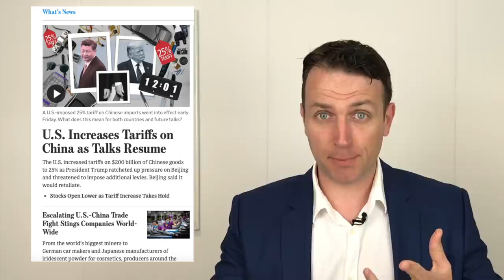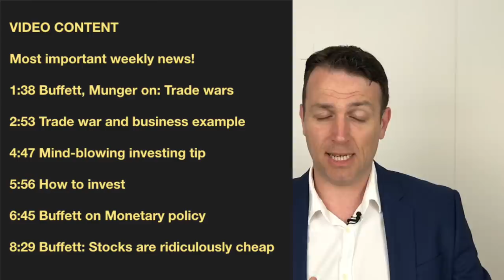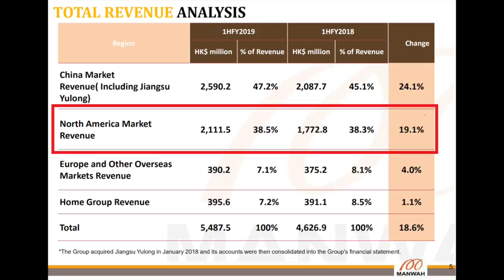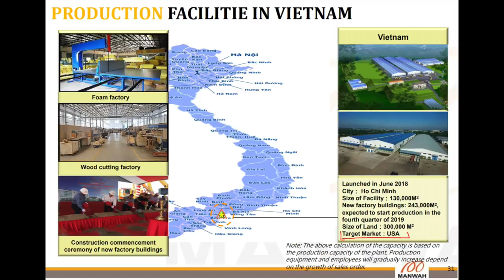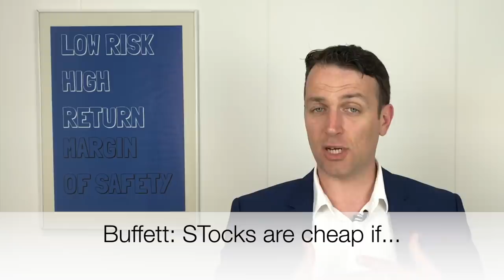STOCK MARKET NEWS - Trade War, Tariffs, China, Trump - How to Invest!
Stock market news today are all about tariffs and trade wars. Will Trump crash stocks and what will happen is what the business news focus on today. However, investing is about buying businesses long term, as would Buffett say:-)

Most important weekly news

1:38 Buffett, Munger on Trade wars
2:53 Trade war and business example
4:47 Mind-blowing investing tip
5:56 How to invest
6:45 Buffett on Monetary policy
8:29 Buffett: Stocks are ridiculously cheap

I am also a book author:
Modern Value Investing book: